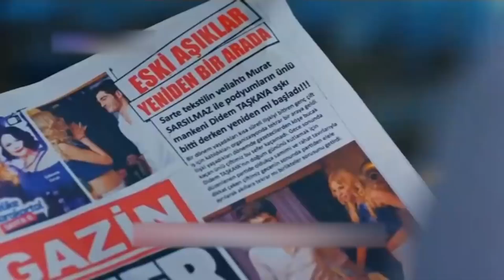Photos of Murat and Didem are leaked to the press! | Pyaar Lafzon Mein Kahan